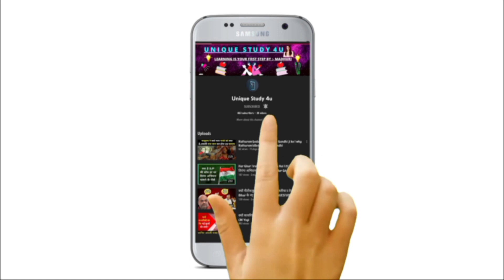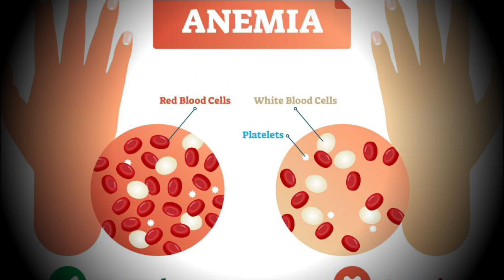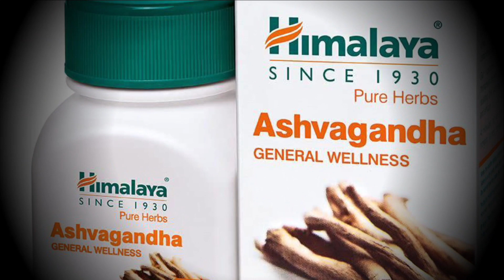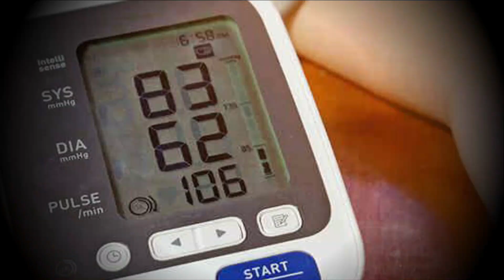ashwagandha pine ke fayde | अश्वगंधा पीने से क्या होता हैं | benefits of ashwagandha😱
ashwagandha pine ke fayde | अश्वगंधा पीने से क्या होता हैं | benefits of ashwagandha 😱ashwagandhapowder

           🔥(UNIQUE STUDY 4U)🔥

In today's video, it has been told that what are the benefits of drinking Ashwagandha and how much it is beneficial for our health. You will get answers to all the questions related to this in this video, so I have a request to all of you. Make sure you watch this video completely.

        👉All image procured by Google👈
ashwagandha benefits
ashwagandha powder
ashwagandha churna
ashwagandha tablet
ashwagandha ke patte
ashwagandha benefits for women
ashwagandha churna ke fayde
shwagandha plant
ashwagandha ke fayde, ashwagandha benefits for men, ashwagandha benefits for women, ashwagandha powder, 1mg,ashwagandha benefits, ashwagandha ko kaise khaye, ashwagandha ko kaise use karen, ashwagandha
Saaol, bimal chhajer, dr chhajer, dr bimal chhajer, heart, bypass, angiography, EECP, heartcare, heart health, no bypass surgery, say no to bypass surgery, say no to angioplasty, Ashwagandha ke fayede, ashwagandha benefits and side effects in hindi, can ashwagandha cause hair loss, when should i take ashwagandha, Kyu nhi khana chahiye ashwaganda